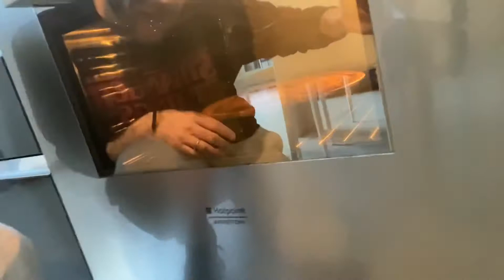Pane e... puparuoli!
Che noia che barba, che barba che noia!!!